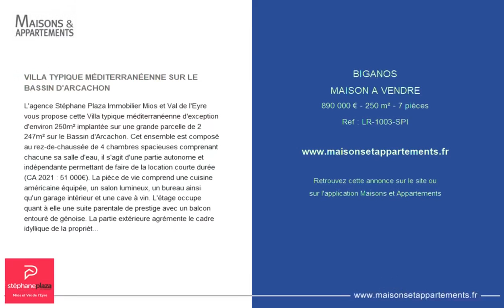BIGANOS - MAISON A VENDRE - 890 000 € - 250 m² - 7 pièce(s)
Référence : LR-1003-SPI

VILLA TYPIQUE MÉDITERRANÉENNE SUR LE BASSIN D'ARCACHON

L'agence Stéphane Plaza Immobilier Mios et Val de l'Eyre vous propose cette Villa typique méditerranéenne d'exception d'environ 250m² implantée sur une grande parcelle de 2 247m² sur le Bassin d'Arcachon. Cet ensemble est composé au rez-de-chaussée de 4 chambres spacieuses comprenant chacune sa salle d'eau, il s'agit d'une partie autonome et indépendante permettant de faire de la location courte durée (CA 2021 : 51 000€). La pièce de vie comprend une cuisine américaine équipée, un salon lumineux, un bureau ainsi qu'un garage intérieur et une cave à vin. L'étage occupe quant à elle une suite parentale de prestige avec un balcon entouré de génoise. La partie extérieure agrémente le cadre idyllique de la propriété se composant d'une terrasse d'environ 100m² avec piscine et petit bain, deux garages et un carport sont également accessible en fond de parcelle. Venez découvrir dès maintenant cette Villa d'exception au charme exclusif dans la région.

Cette annonce vous est proposée par l'agence STEPHANE PLAZA MIOS ET VAL DE L'EYRE

|2456544|